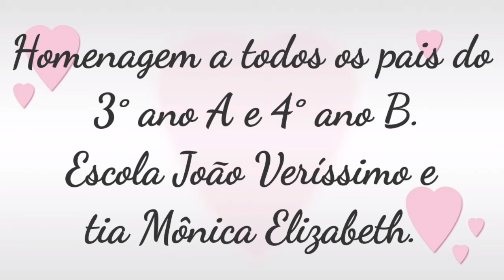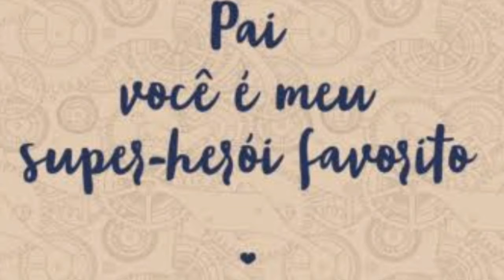Homenagem ao Dia dos Pais do 3°ano A e 4°ano B.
Homenagem ao Dia dos Pais da Escola João Veríssimo e de tia Mônica Elizabeth.